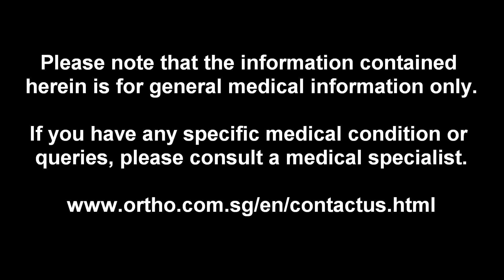Common Injuries In Bowling & How To Prevent Them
- What are the common injuries you can sustain in bowling and what you can do to prevent them, by Dr Chang of HC Chang Orthopaedic Surgery, Singapore.